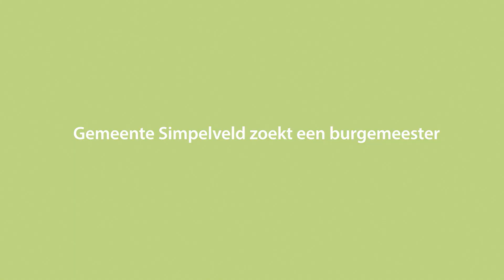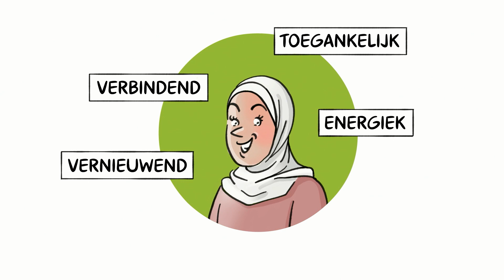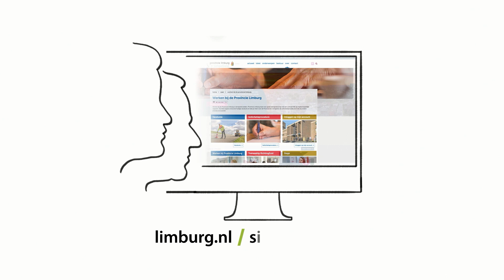Raadsvergadering Gemeente Simpelveld 19 januari 2023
Profielschets voor de nieuwe burgemeester is in de openbare extra raadsvergadering van donderdag 19 januari besproken en vastgesteld. Dat gebeurde in aanwezigheid van gouverneur Emile Roemer. Hij nam de profielschets in ontvangst en heeft hem met de gemeenteraad besproken.